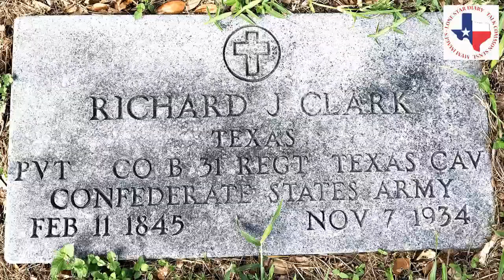The Story of Texas Cattleman Richard J Clark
In this one, I talk about the life of a young Confederate soldier who later became a successful cattleman. Richard J. Clark is buried in a remote cemetery in Lavaca County Texas
Richard J. Clark, Lavaca County Texas, cattleman, Confederate Soldier,